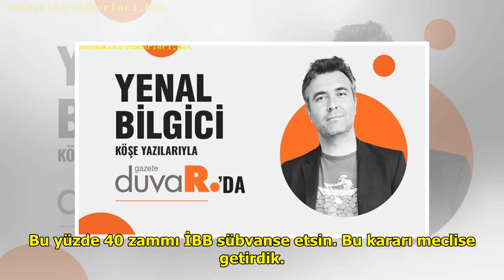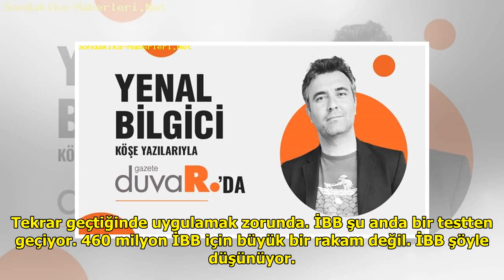İmamoğlu, öğrencilerin zamdan muaf olmasını veto ederse ne olacak? İşte uygulanacak B planı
İbb meclisinde alınan kararla ...